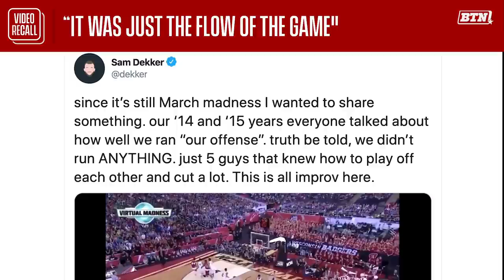Why Are These Reunited Final Four Badgers Laughing? | Wisconsin | B1G Video Recall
Ben Brust, Zak Showalter, Sam Dekker, Josh Gasser and Frank Kaminsky get together to share memories and talk career highlights from their time at Wisconsin.